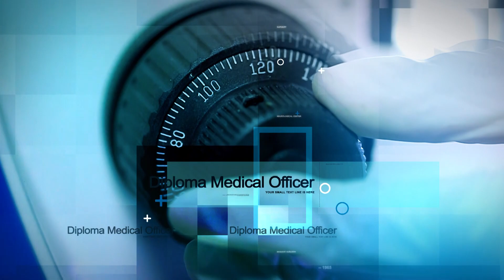ডিপ্লোমা চিকিৎসকদের সফলতার গল্প পর্ব ১০